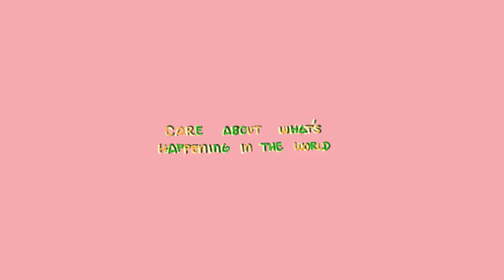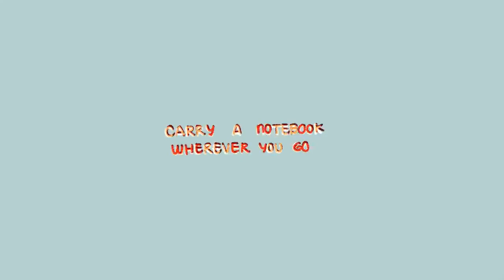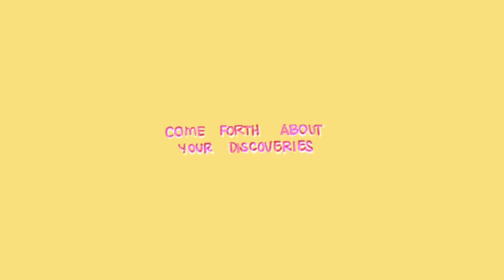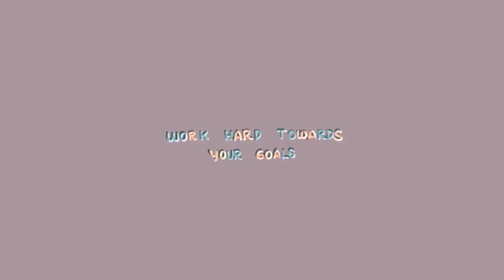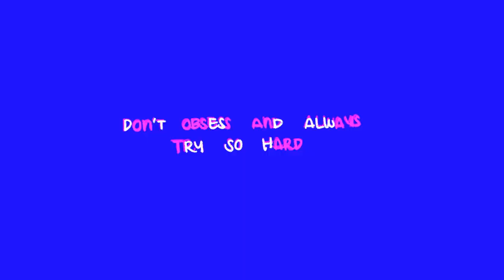10 Habits Highly Interesting People Always Practice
Interesting people have substance, not perfection! Have you ever wondered if you're an interesting person, or how to be interesting? Wanna learn how to captivate people or find out if you're an interesting person to others? Fear not! Here are 10 habits highly interesting people always practice that you can learn from.

Even if you don't practice these habits, don't worry, you are still an interesting person in our eyes.